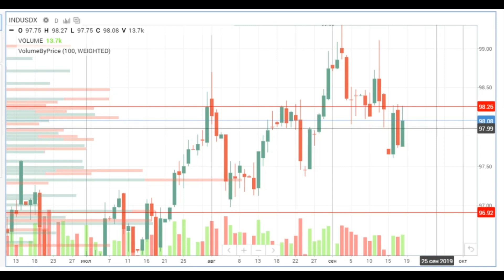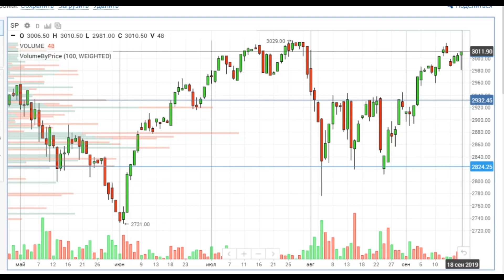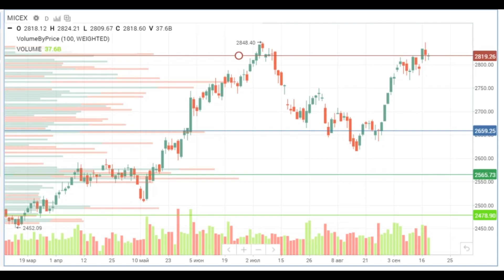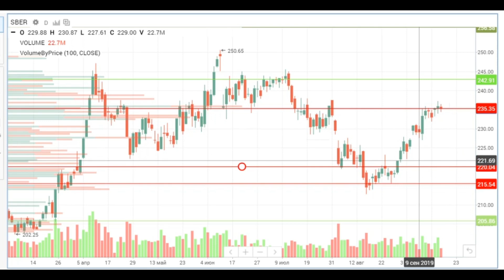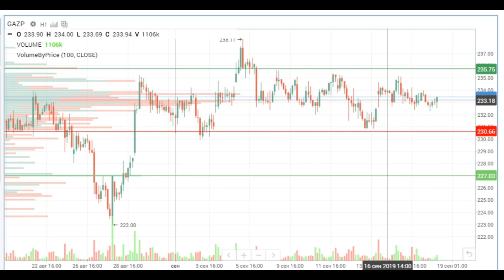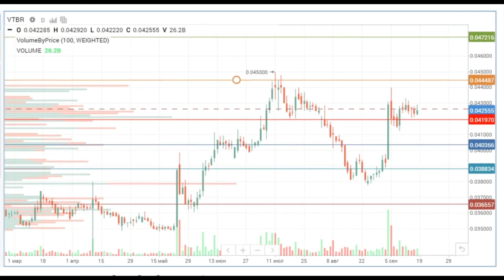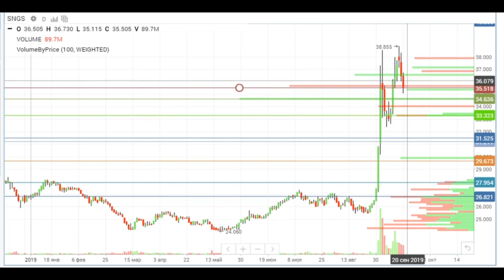ИТОГИ ДНЯ 18.09.2019. Обзор рынка акций. Трейдинг. Аналитика